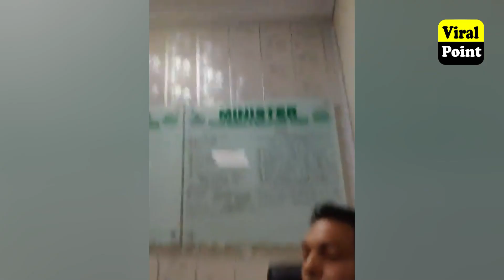Imran Khan PTI's Supporter Zubair Khan Niazi Lawyer Viral Video From RO Office | Punjab Police SHO